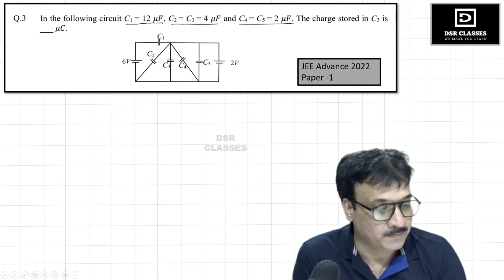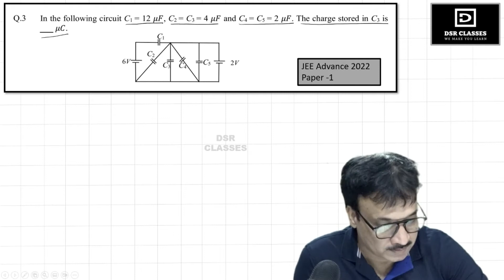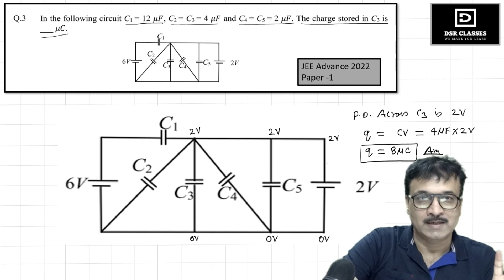JEE Advance 2022 PAPER -1 : Easiest Problem : Problem No. 3 : Calculation of Charge On capacitor